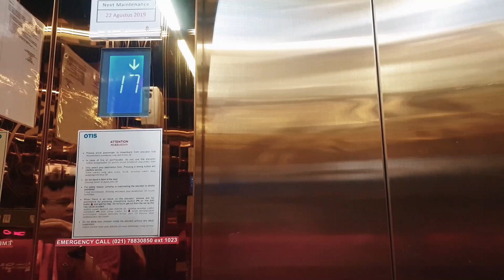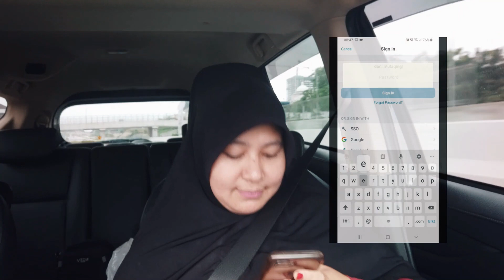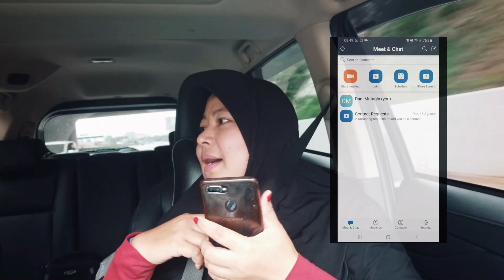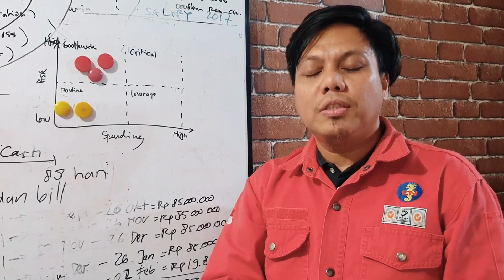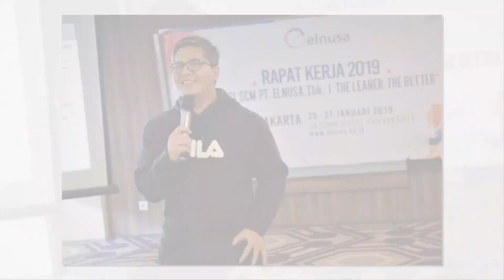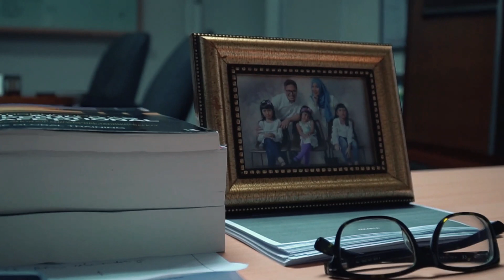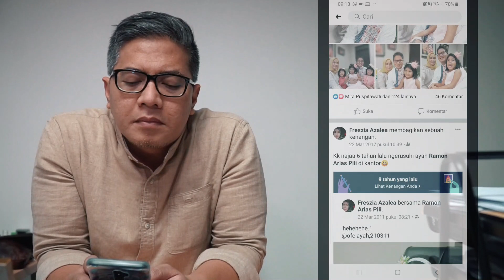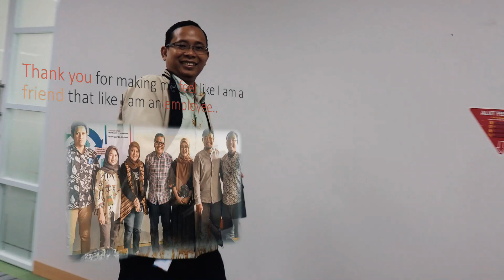Farewell Pak Ramon di SCM Values Day 2019 Pulau Belitung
Dalam acara values day Divisi SCM Elnusa di Belitung 7-9 Des 2019 sekaligus sebagai acara farewell VP SCM periode sebelumnya yang mendapatkan amanah mulai 1 Nop 2019 menjadi VP HSSE PT. Elnusa Tbk.